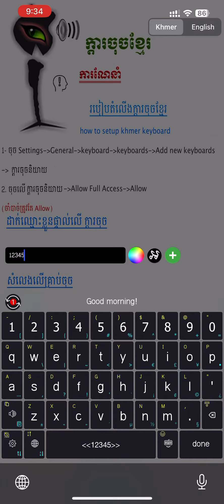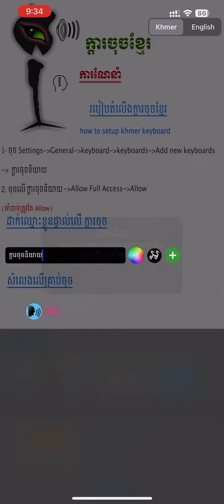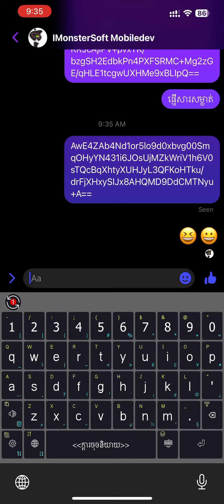ផ្ញើសារស​ម្ងា​ត់ ដោយ​បំ​លែង​អក្សរ​ជាប្រ​ភេទ​អក្សរ​ដែល​មិន​អាច មើល​យល់​បាន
ក្ដារចុច​និយាយ

ជាមួយ​នឹង​កម្ម​វិធី ក្ដារចុច​និយាយ ( iOS ) បង​ប្អូន​អាច ផ្ញើសារស​ម្ងា​ត់ ដោយ​បំ​លែង​អក្សរ​ជាប្រ​ភេទ​អក្សរ​ដែល​មិន​អាច មើល​យល់​បាន និងប្រើ ឈ្មោះ​ដែល​នៅ​លើបេតុង ដក​ឃ្លា ជាកូ​ដ​សម្ងាត់ ( បង​ប្អូន​ចាំ​បាត់​ត្រូវ ចាំ​កូដ​នេះ បើ​មិន​ដូច្នេះ​ទេ មិន​អាច​បំ​លែង​ជា​អក្សរ​ដើម​វិញ​បាន​នោះ​ទេ )។

របៀប​ប្រើ៖
1- បំ​លែង ជា​អក្សរ​មិន​អាច​អាន​បាន
     1a. រើស​( Select )អត្ថ​បទដែ​ល​ចង់​បំ​លែង
     1b. អូស​លើ បេតុង​ដក​ឃ្លា ទៅ​ខាង​ស្ដាំ

2- បំ​លែង ជា​អក្សរ​ដើម​វិញ ( អាច​អាន​បាន )
     2a. រើស​( Select )អត្ថ​បទដែ​ល​ចង់​បំ​លែង
     2b. អូស​លើ បេតុង​ដក​ឃ្លា ទៅ​ខាង​ឆ្វេង

ទាញយក​ដោយសេ​រី៖

អរ​គុណ!